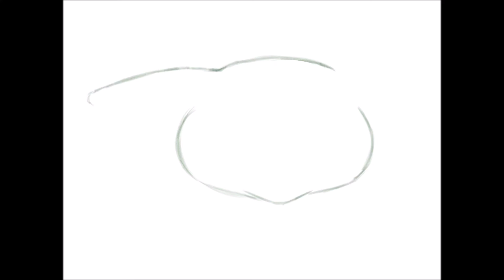ART: Baby Yoda Speed draw